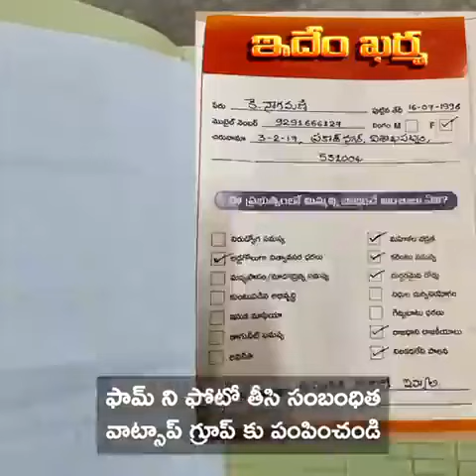23 November 2022